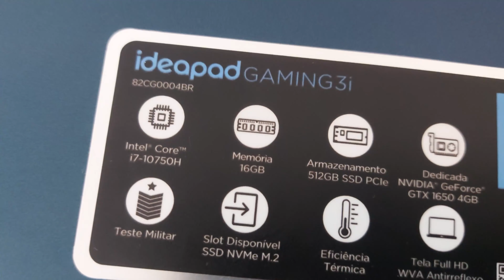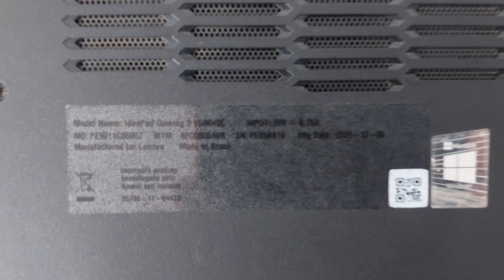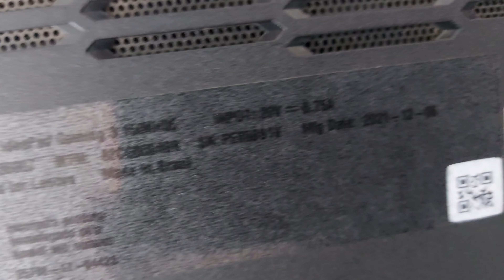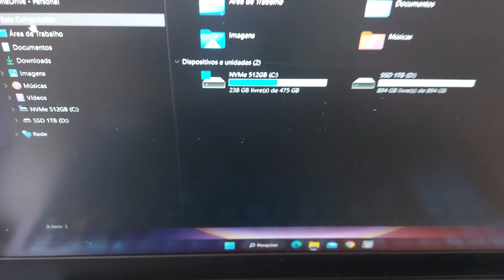Notebook Lenovo Gaming 3i 2023 - UPGRADE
insta @amoseronline. 🔻 Onde Comprar🔻
Notebook Lenovo ideapad Gaming 3i
Notebook Lenovo FHD WVA Linux
SSD Kingston 1TB
Memoria Crucial DDR4

Vídeos: 🔻
Notebook Lenovo Gaming 3i 512GB SSD GTX 1650
Novo Notebook Lenovo ideapad 3i
Analise | Notebook Intel Core i7 GTX 1650

📷 Instagram: @amoseronline 🎥 YouTube: @amoseronline 🐤 Twitter: @amoseronline

Marcas:
Dell, Samsung, Acer, Lenovo, Apple, Positivo, Asus, Vaio, Compaq, Multilaser

Saiba mais!
Qual melhor notebook Custo-benefício 2023?
Qual o notebook mais barato e bom?
Qual é o melhor notebook 2023?
Como escolher notebook 2023?
Qual o melhor notebook Custo-benefício 2023?
Qual o melhor notebook para comprar hoje?
Qual a melhor marca de notebook e mais barata?
Qual a melhor marca de notebook 2023?

Comprar Notebook